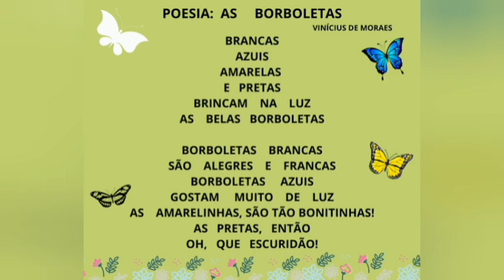As Borboletas Vinicius de Moraes